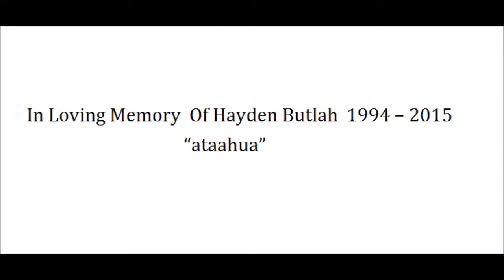R.I.P Hayden butler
Missing you like crazy boy